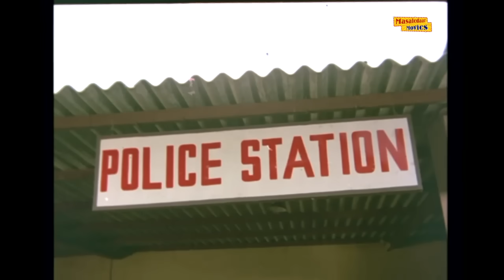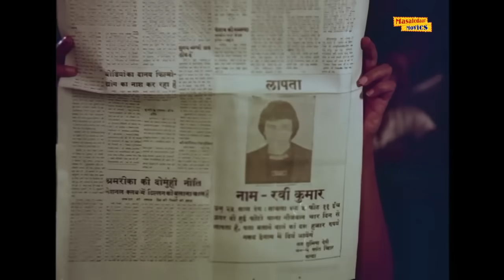Comedy Ke Badshah 🤣 – Top Hindi Comedy Scenes | Kader Khan | Johnny Lever | Asrani 😆| कॉमेडी वीडियो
Watch Top Hindi Comedy Scenes Compilations from Movie Prem Qaidi and Rakhwala and Dilwala And Maqsad and Bandish and Anari and Taqdeerwala @MasaledaarMovies

Watch Johnny Lever Comedy Scene from Movie Anari (1993).
Starring : Venkatesh Daggubati, Karisma Kapoor, Rakhee Gulzar, Suresh Oberoi, Adi Irani, Gulshan Grover, Beena, Johnny Lever, Laxmikant Berde, Raju Shrestha.
Director: K. Murali Mohana Rao
Producer: D. Rama Naidu
Channel : Masaledaar Movies

Johnny Lever info : Johnny Lever is an Indian actor and popular comedian who is known for his works in Hindi cinema.  Some of his best movies are Housefull 4, Golmaal Again, Paying Guests and many more.

Movie Synopsis : Rama, a simpleton, is appointed as the bodyguard of Rajnandini, a rich girl. She soon falls in love with him but her brothers' violent nature gets in the way of her uniting with Rama.

Watch Asrani Comedy Scene from Movie Prem Qaidi
Starring Karisma Kapoor, Dalip Tahil, Paresh Rawal, Harish Kumar, Rama Vij, Asrani

Movie Synopsis : A young man and woman from different backgrounds fall in love with each other. However, her father disapproves of the match and tries to create problems between them.

Asrani Info : Govardhan Asrani  is an Indian actor and director whose Bollywood career has spanned five decades.  He is best known for his role in Sholay as a jailer and characters he played in 25 films with Rajesh Khanna in lead role between 1972 and 1991.

Watch Kader Khan Best Comedy Scene from Movie Taqdeerwala (1995)
Starring : Venkatesh, Raveena Tandon, Kader Khan, Asrani, Anupam Kher, Laxmikant Berde, Tisca Chopra, Tiku Talsania.

Kader Khan Info : Kader Khan was an Indian actor, screenwriter and film producer. As an actor, he appeared in over 300 Bollywood films after his debut film in the 1973 film Daag,.

Movie Synopsis : Suraj turns his fortunes around with the help of a mysterious book that tells him the future. Before long, the Hindu god of death and the divine accountant come looking for it.

Watch Asrani Comedy Scene From Movie  Rakhwala (1989).
Starring: Anil Kapoor, Farha Naaz, Suresh Oberoi, Prem Chopra, Shakti Kapoor, Asrani, Annu Kapoor.
Director: K. Muralimohana Rao

Movie Synopsis : A little girl comes from her village to Bombay to find her father. There, she meets Vikram a kind hearted person who could help her but as the girl doesn't know her father's name nor has his photograph, he is unable to help her.

Watch Asrani Comedy Scene from Movie Dilwaala (1986).
Starring : Mithun Chakraborty, Meenakshi Sheshadri, Smita Patil, Kader Khan, Suresh Oberoi & others. Directed by K. Murali Mohana Rao.

Movie Synopsis : Ravi Kumar wants to get justice for Kamla who is killed by her husband, Ravi, the son of a politician. He decides to approach his estranged sister Sumitra, a judge, for help.

Watch Hindi Comedy Scene from Movie Maqsad (1984)  @MasaledaarMovies
Starring : Rajesh Khanna, Sridevi, Jeetendra, Jaya Prada, Waheeda Rehman, Prem Chopra, Ranjeet, Amjad Khan, Kader Khan, Shriram Lagoo and others .
Directed by K. Bapaiah. Produced by D. Rama Naidu.

Movie Synopsis : Rajeshwar belongs to a wealthy family, and is the only son of Dharamraj, who is an industrialist, and partners with Naglingam Reddy, Nagendra, and Dhanraj; Rajeshwar meets Bharati, who comes from a very poor family, and falls in love with her.

Watch Hindi Comedy Scene from Movie Bandish (1980).
Starring : Rajesh Khanna, Hema Malini, Bindiya Goswami, Danny Denzongpa, Tanuja, Om Prakash, Asrani, Padmini Kapila, Pinchoo Kapoor.
Director : K. Bapaiah, Producer : D. Rama Naidu

Chapters
00:00  Anari Comedy Scene
03:56  Prem Qaidi  Comedy Scene
8:38  Taqdeerwala Comedy Scene
11:23  Rakhwala Comedy Scene
15:06  Anari Comedy Scene
17:26 Dilwaala Comedy Scene
24:24 Taqdeerwala Comedy Scene
28:44 Maqsad Comedy Scene
32:50 Bandish Comedy Scene